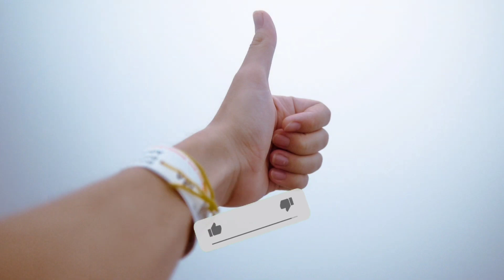Vastu Shastra - मंगलवार के दिन मत करना ये 3 काम - NK Monitor